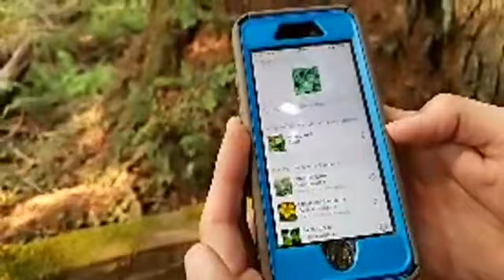Happy California Biodiversity Week!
Celebrate Biodiversity week with Prairie Creek and Humboldt Redwoods!

Join us for our 2nd annual bioblitz competition to show which park supports a greater variety of life. We will also crown an individual winner (based on number of species observed) who will get a special prize! All you need to participate is a smartphone with the free iNaturalist app and to be within the park boundaries. If you are unfamiliar with iNaturalist, here's your opportunity to get familiar with one of the coolest citizen science tools.